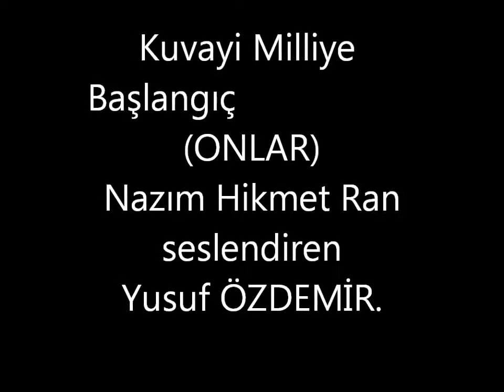Kuvayi Milliye Destanı part1 (Başlangıç ONLAR Kİ!)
Gerçek şu ki bu destanı Nazım Hikmet Ran yazmadı. Bu destanı 7den 70e vefakar, çilekeş ve kahraman Türkiye halkları yazdı. Hem de kanlarıyla yazdılar. Nazım Hikmet sadece anlattı. Ancak şimdiye kadar da onun gibi güzel, güçlü ve yalın anlatan olmadı desek kimseye haksızlık etmeyiz umarım.

Kuvayi Milliye Destanı Başlangıç-Nazım Hikmet Ran-seslendiren:Yusuf Özdemir.